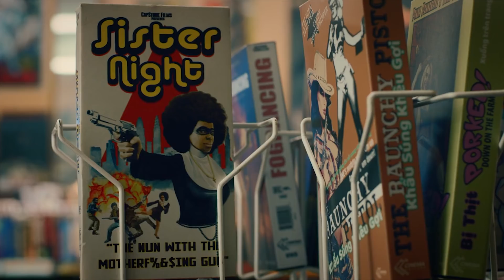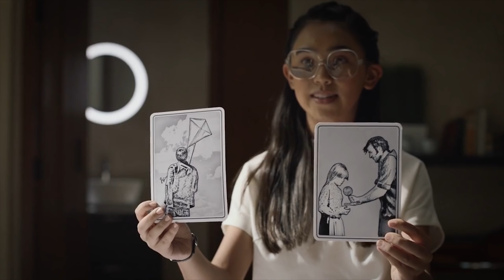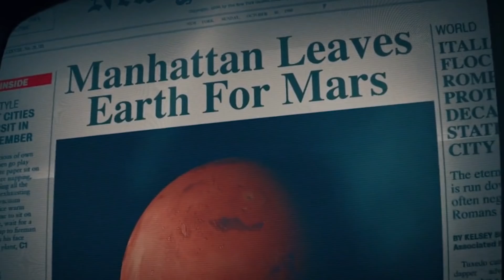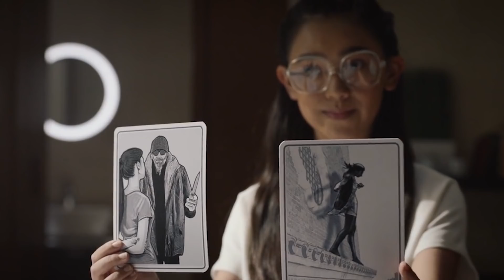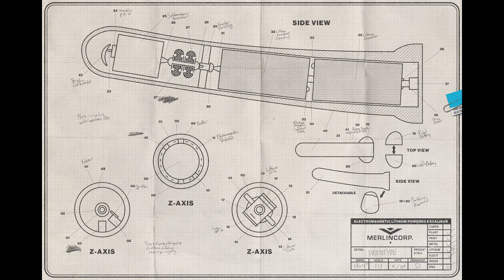Watchmen Episode 7 Breakdown | HBO | Season 1 Recap & Review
Watchmen season 1 episode 7 review. Recap and breakdown for “An Almost Religious Awe,” Watchmen s01e07.

Watchmen episode 7 delivers a lot of reveals, and fills in the back story of Sister Night aka Angela Abar. We travel to Vietnam where Angela lived as a young girl and see how her parents were killed there. Angela grows up an orphan deciding early on that she wants to be a police officer when she grows up

In episode 7 we learn more about Lady Trieu’s plans with Angela’s grandfather Will Reeves, and learn that they are trying to stop the Seventh Kavalry and Senator Joe Keene. We know that Will’s killing Chief Crawford was tied to his connection with Cyclops, and know now that Senator Keene is running the Seventh Kavalry with a plan to make himself a “Dr. Manhattan” type being.

In Watchmen episode 7 Agent Dale Petey went searching for Looking Glass who we last saw getting a visit from the 7K at his home. Agent Petey finds dead Seventh Kavalry members at Looking Glass’ bunker, and notices one Rorschach mass is missing. Agent Laurie Blake was also taken prisoner by Chief Crawford’s wife after she revealed Keene’s plans. Laurie is being held at the Kavalry’s hideout where they are building something like the intrinsic field generator that turned Jon Osterman into Dr. Manhattan.

The biggest reveal if Watchmen episode 7 is that Dr. Manhattan has been on Earth all this time. Angela has known this because she met him in Vietnam, and has hidden him as Cal her husband. Cal doesn’t seem to know he was Dr. Manhattan so we have a lot to learn about how they met, and how they came up with this plan before they travelled to Tulsa.

HBO’s Watchmen takes place 33 years after the events of the graphic novel. Season 1 episode 7 stars actors Jeremy Irons, Regina King, Don Johnson, Tim Blake Nelson, Louis Gosset Junior, Andrew Howard, Yayha Abdul-Mateen II, Frances Fisher, Jean Smart, and more.

What are you hoping to see in the new series, and what are your Watchmen theories?

Even if you are not a fan of comic books, there is still a good chance you will enjoy this story.

Watchmen graphic novel

Watchmen (Deluxe Edition)

Watchmen (Annotated Edition)

Collector’s Edition (Hardcovers and Slipcase)

2009 movie

2009 movie (Ultimate Cut)

Watchmen Motion Comic

Watchmen on HBO will have Damon Lindelof for a showrunner. His most recent show was The Leftovers which also aired on HBO.

Watchmen by Alan Moore and Dave Gibbons is considered one of the greatest comic series of all time. Originally released as a 12 issue series from 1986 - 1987, it was collected as a trade paperback or graphic novel. It takes place in an alternate history where masked adventurers or superheroes exist. The Watchmen feature film was released in 2009 to mixed reviews. Fans of the graphic novel are hoping the HBO series will do the story justice.

HBO is releasing a new series that takes place in the Watchmen universe in present time. The events of the original Watchmen comics all happened, and events in the TV show have all been influenced by those events. Original characters created by Alan Moore and David Gibbons will be returning to play a role in the series at an older age. We also see a TV show inside the Watchmen TV show called American Hero Story: Minutemen. This is a callback to the Tales of the Black Freighter comic inside the original comic book series. We explain the new footage and easter eggs and what they might mean for the Watchmen universe in 2019.